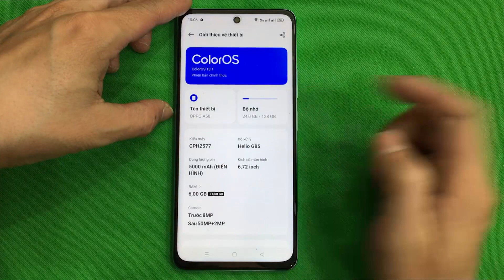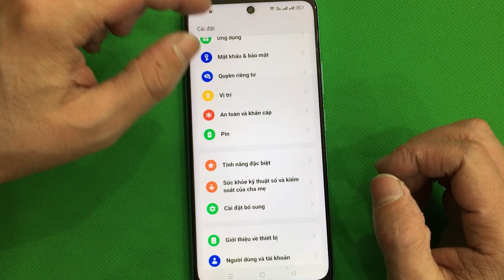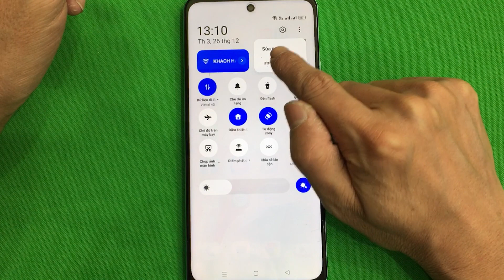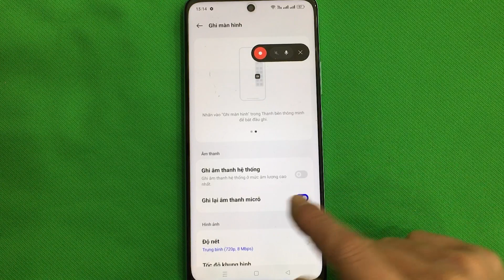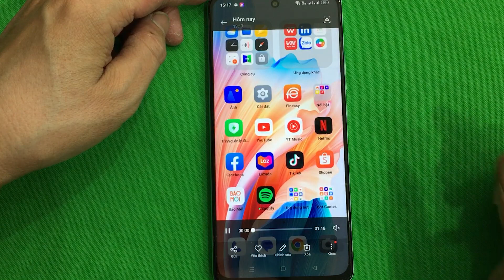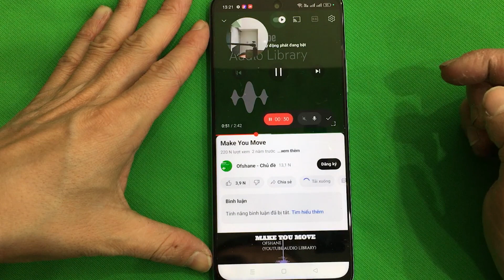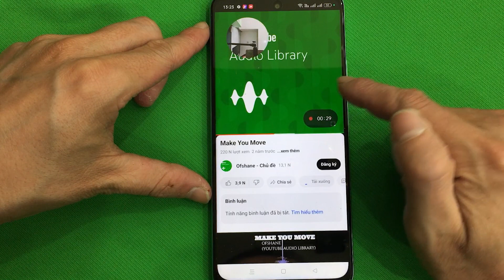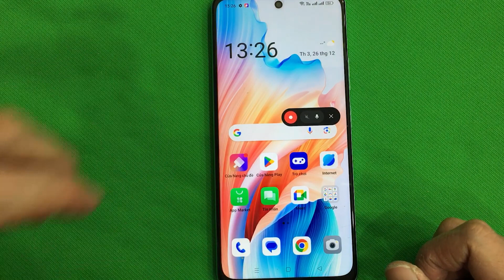Cách chụp ảnh màn hình và quay video màn hình Oppo A58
Cách chụp ảnh màn hình và quay video màn hình (ghi màn hình) trên điện thoại Oppo A58. Các bạn chụp ảnh màn hình và quay video màn hình để chia sẻ cho người khác hoặc làm những video hướng dẫn. Trong video, các bạn có thể chụp ảnh màn hình bằng phím cứng, chụp ảnh màn hình bằng cách vuốt 3 ngón tay, chụp toàn bộ màn hình hoặc một phần màn hình.
Với ghi màn hình, các bạn có thể quay video màn hình với âm thanh hệ thống, với âm thanh từ micro, ghi màn hình có quay camera trước, quay video màn hình có hiển thị điểm chạm màn hình. Chi tiết các bạn xem video của mình nhé!